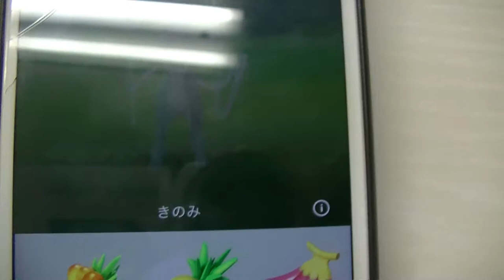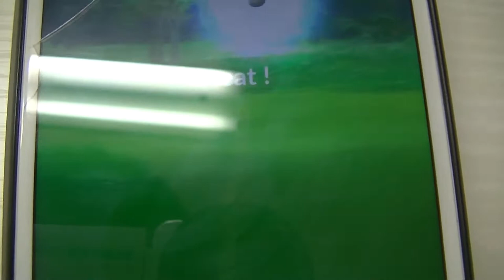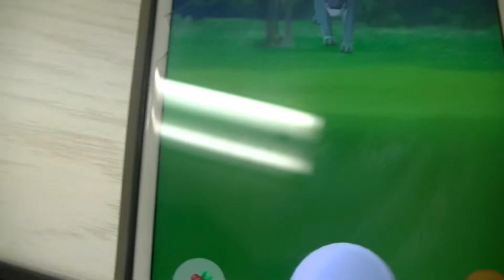スイクンゲットチャレンジ！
今日もスイクンのレイドをやってきたのでゲットチャレンジの動画です。EXレイド？　何それ？おいしいの？